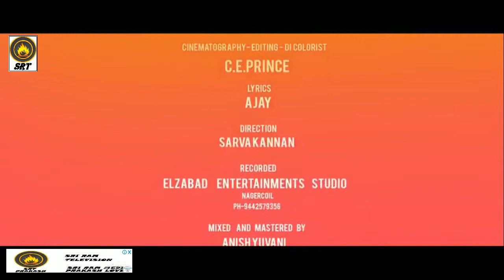Love parena Naa love panrna love song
Prakash man truck club prakash love channel  latest whatsapp status